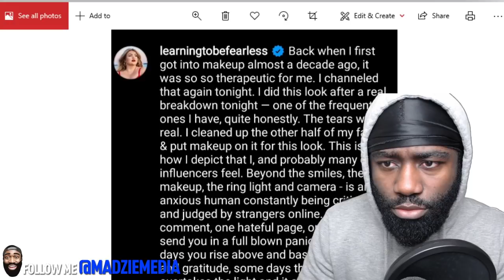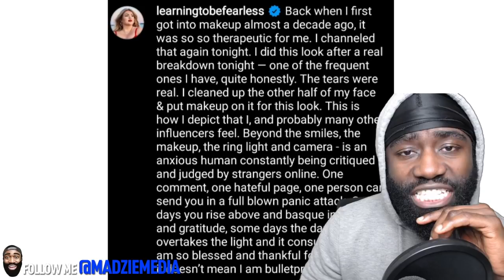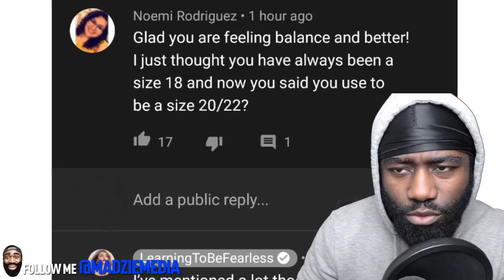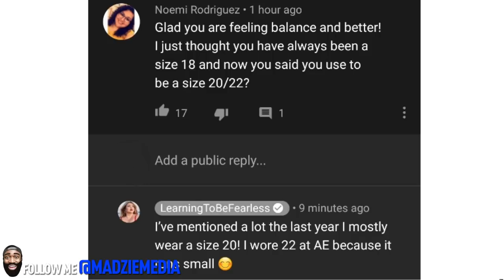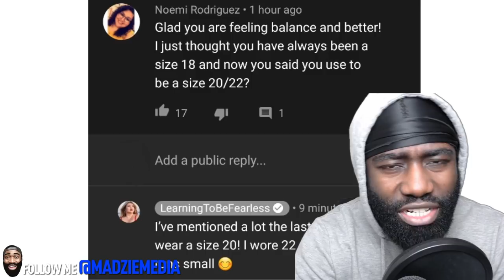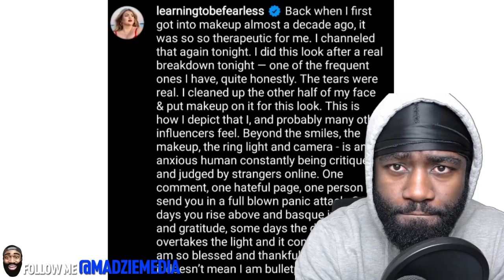LearningToBeFearless HAS NO ACCOUNTABILITY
madziemedia